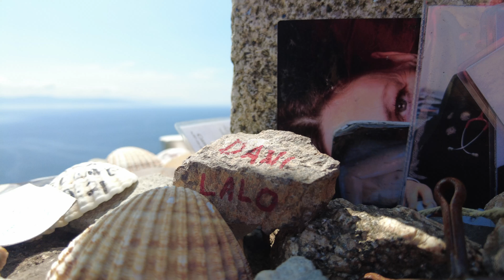Muros an UNKNOWN PEARL close to El Camino! Camino Recomendations.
One of the unknown towns of elcamino de santiago is Muros. Its 50 km to south to Finisterre. You can also travel to Santiago by foot from here, or to Finisterre if you like. I believe most of the best coastal food, and prices are exactly here. Muros has big marquets two days a week and also hostals here. If you have time you should visit Muros.

Like to become my Trail Angel, and get mention on my channel?